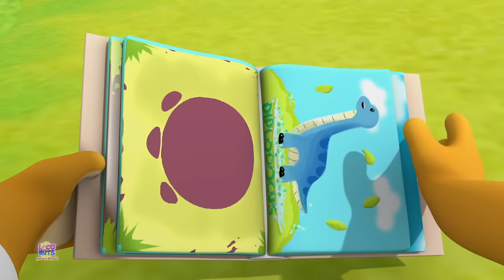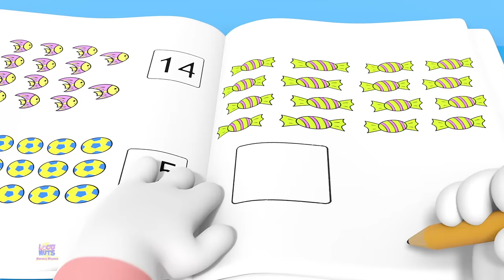Mary Had A Little Lamb, Sheep Song + More Songs for Kids and Cartoon Videos